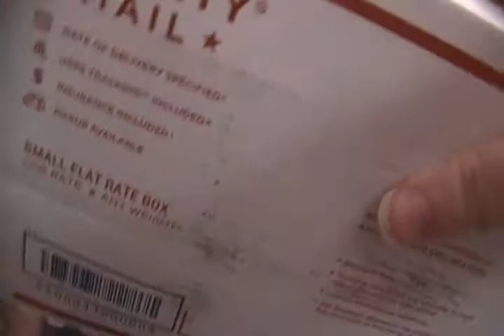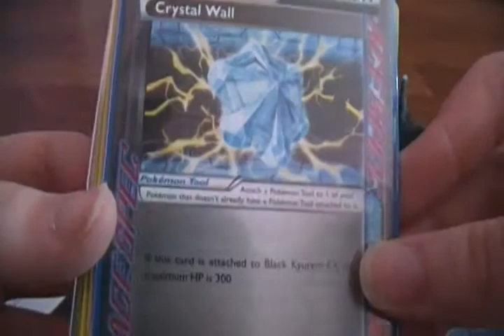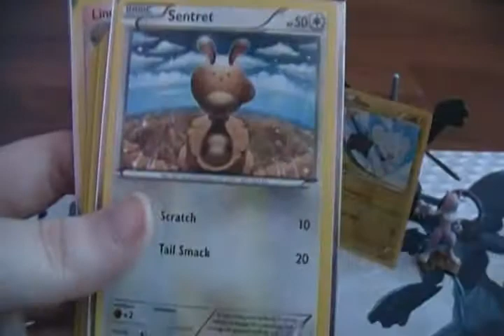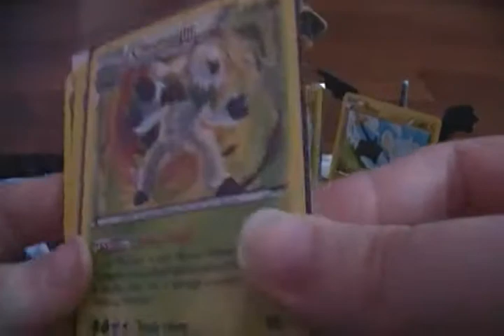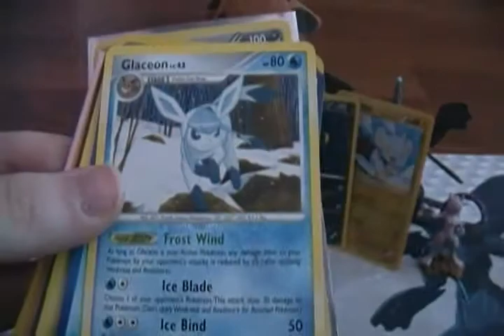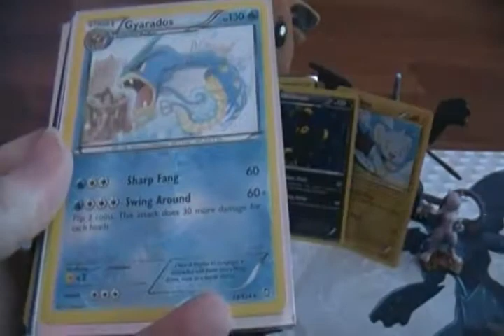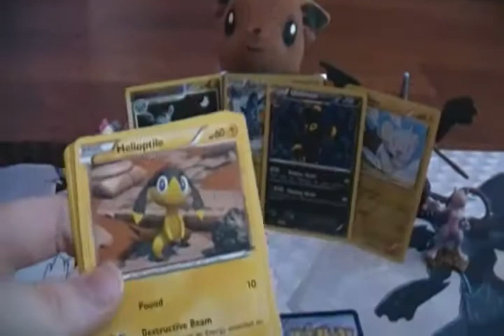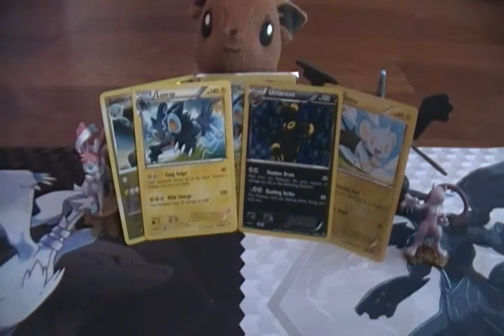FCBM: BigCatFanatic: HOLY LUXRAY! :O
This was an amazing fcbm! This guy is so generous for sending all these amazing cards! I'm still in shocked! :o
Please go check out his channel!